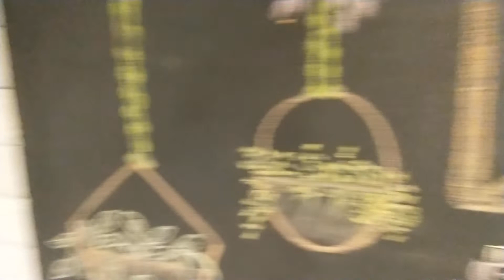Forest 1100 (Temporario)